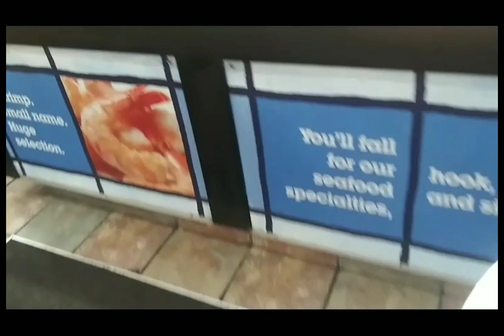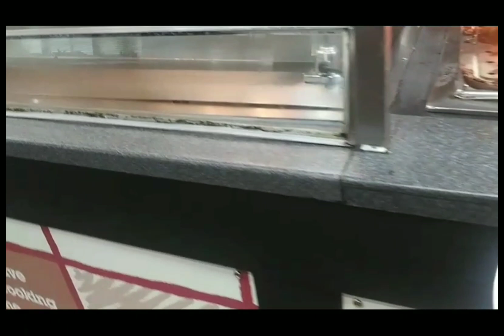Golden Corral Buffet &Grill | Nice Day | Date night |ASMR All you can eat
Golden Corral Buffet &Grill | Nice Day | Date Night | ASMR All you can eat |  @Jill O Alexander Family ​

Hey guys!
Please consider likes, comments, and subscribes if you haven't,  don't forget the bell so you can be updated for the next video.  Stay safe God Bless everyone! @Jill O Alexander Family